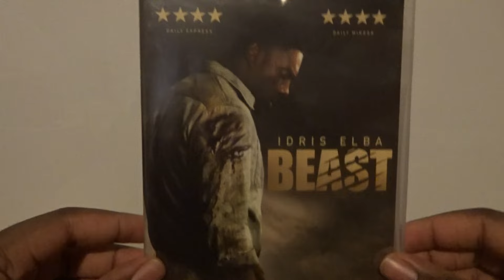Beast (UK) DVD Unboxing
Unboxing Beast DVD